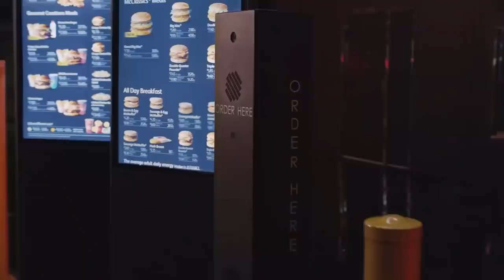The Untold Truth Of Emilia Clarke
Emilia Clarke was an unknown actor before being cast in the iconic role of Daenerys Targaryen in the hit HBO fantasy series Game of Thrones. Before landing her breakthrough role, she had only been in a couple of short films and booked minor roles on television.

Today, not only will she always be remembered as the Mother of Dragons, but her Game of Thrones popularity has also landed her roles in The Terminator and Star Wars film franchises.

She was also named as one of the most influential people in the world by Time magazine in 2019. But besides her fame and success as an actor, here is the untold truth of Emilia Clark.

Instantly recognizable | 0:00
Her naughty first theater role | 0:41
Fifty Shades of "Nope" | 1:55
Some significant ink | 2:58
Her humble beginnings | 3:38
Odd jobs | 4:30
Another Daenerys?! | 5:15
Her unconventional Daenerys audition | 6:08
She suffered a brain aneurysm | 7:02
A terrible tragedy | 8:10
She's close with castmates | 9:09
Backpacking through India | 10:23